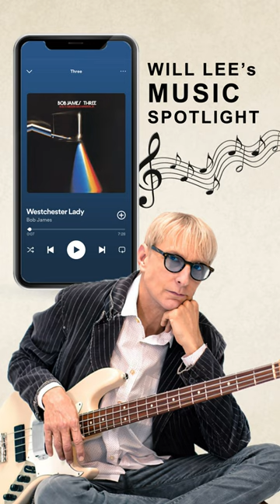Will Lee - Uncle Will's Jukebox Jam: "Westchester Lady" by Bob James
Are you ready for some more sundayvibes? 😎

Today Uncle Will's Jukebox is grooving to "Westchester Lady" by the Grammy-winning @bobjamesmusic 🏆 This fun track was written by Bob James with Harvey Mason on drums, Eric Gale on guitar, Ralph MacDonald on percussion, me on bass. We had fun recording this at Rudy van Gelder’s studio in New Jersey.

BTS: Harvey Mason’s drums were flown in from California, but were in locked cases. Nobody had a key, because his LA cartage people weren't there to open them! Luckily, I had just bought the biggest Swiss Army knife I could find and had it with me. After trying nearly all of the 20 blades, I finally found one that opened the locks on the huge red anvil drum cases, and we were able to record “Westchester Lady”. 🎶

Side note: Fresh Prince & @djjazzyjeff sampled the song for their multi-platinum album “He’s The DJ, I'm The Rapper” for the track “Here We Go Again”. You never know where your notes will end up! 🤯